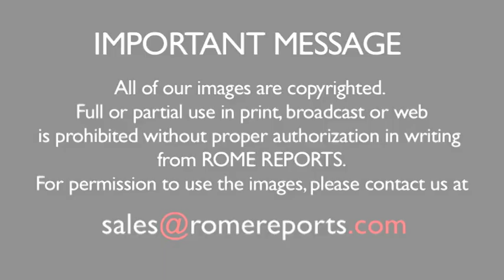Sole Catholic Boys Choir School in the United States set to release an album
Founded in 1963, boys come from all over the world to be a part of this tradition.